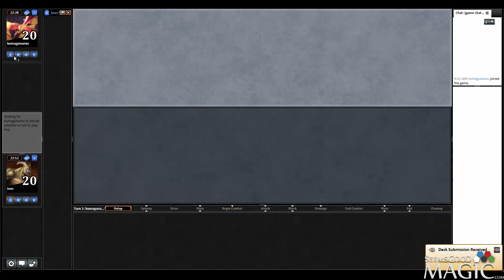Dragons of Tarkir Draft #14 - Match 2